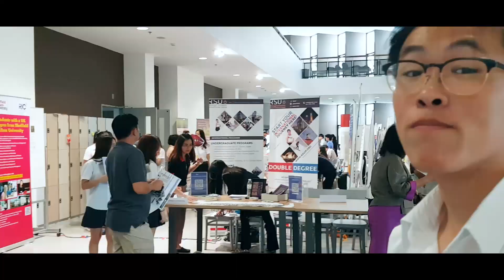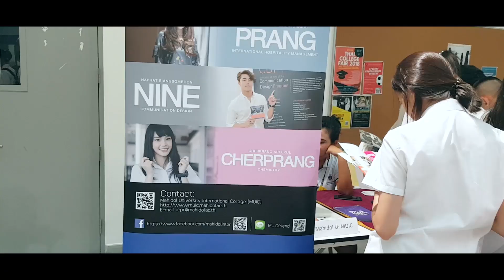MUIDS Thai College fair 2018